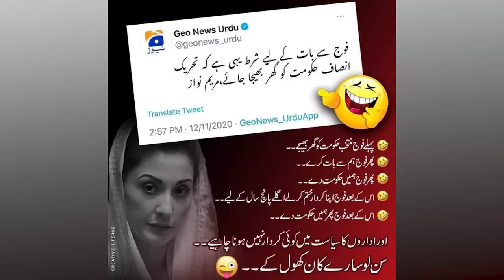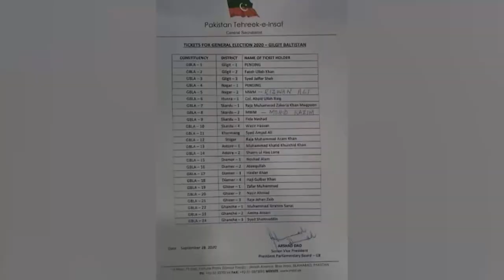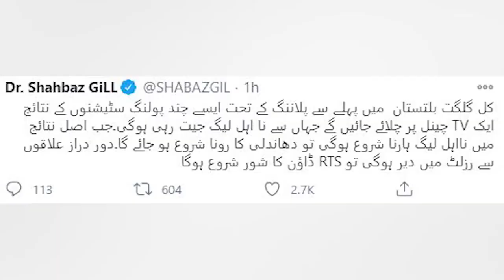Gilgit Election Results will be| India Pakistan China | Maryam Confession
Maryam Nawaz confession that Army should be involved in the dialogues and they should send Imran Khan government home